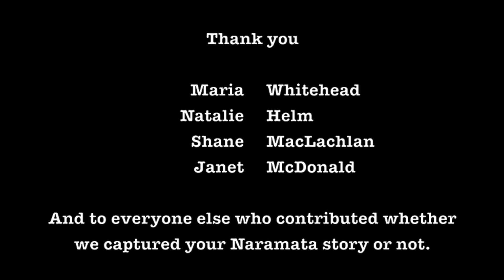Naramata Stories (2014)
Please support Naramata at its crossroad!

If you have ever been to Naramata, or know anyone who has been to Naramata - you know how special it is. You know how much it makes people feel welcome, how it is able to bring people together, and how it allows people to be themselves.

This video was made by, and made for, all of the people who have been positively effected by Naramata Centre over the years. It is only a small sliver as to how much light it has brought to peoples lives - however, it attempts to catch a glimpse of the good ol' Narmata spirit, that everyone who has been has once craved.

Please note: we have no previous video-making, or video editing skills, so bare with us! We are really just a couple of girls who want to shed some light on the centre, when it is in a time of darkness.

Please take a look at the website posted, if you'd be able to contribute to the centre in its time of need.

Natalie Helm & Maria Whitehead
this video has been approved by Naramata Centre
everyone in this video has given permission